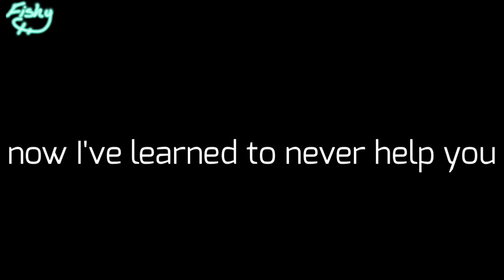×Stronger×|Animation meme|FlipaClip|New oc|FLASH(Old)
FPS:15
Ocs:
Akatulu(C)me
Owner
👍=open
👎=closed

Art trades👎
Collabs👎
Requests👎
Art for fans👎
Please don’t trace or repost without permission